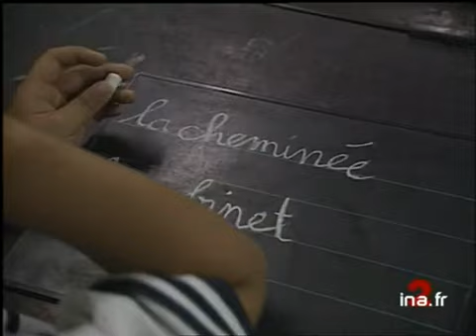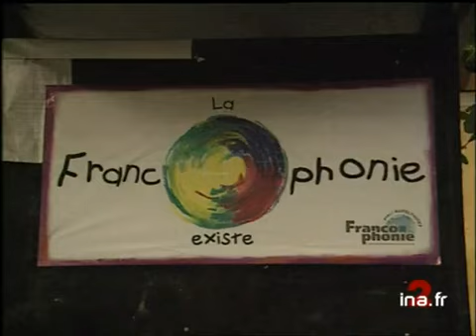Francophonie Vietnam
11 novembre 1997
Le président JACQUES CHIRAC s'envole cet après-midi pour le Vietnam où il doit effectuer une visite d'Etat et participer au 7ème Sommet de la Francophonie qui va se tenir à Hanoï . Reportage sur la pratique du français au Vietnam, ancienne colonie française. Images d'archive INA